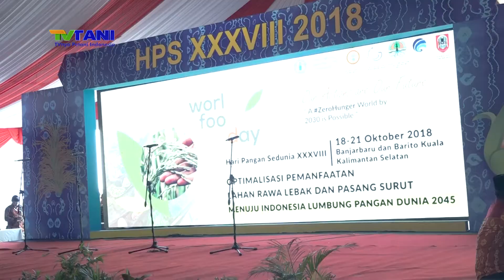PEMBUKAAN HARI PANGAN SEDUNIA KE 38 DI KALSEL BANJAR BARU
Dalam rangka hari pangan sedunia ke 38 , Kementerian Pertanian bersama Food and Agriculture Organization of United Nation atau F-A-O, menyelenggarakan seminar hari pangan sedunia ke 38. Di tahun 2018 ini, World Food Day mengusung tema optimalisasi lahan rawa dan lebak menjadi lahan yang produktif di desa Jejangkit, Barito Kuala, Kalimantan Selatan. Adapun serangkaian kegiatan menuju pembukaan hps 2018, salah satunya yaitu seminar nasional yang diadakan di gedung dr. Idham khalid, komplek perkantoran pemprov kalimantan selatan.